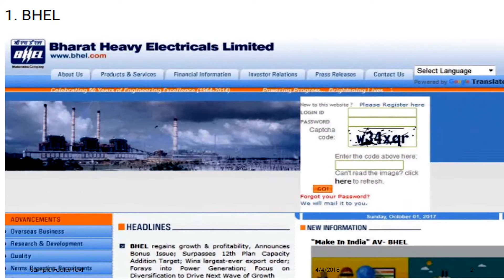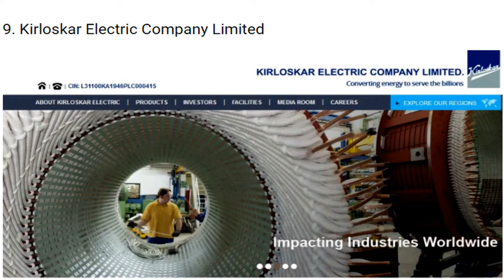Top 10 Best Electrical Companies In India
In India there are thousands os electrical companies with their own production and manufacturing Units.The utility electricity sector in India has one National Grid with an installed capacity of 334.40 GW as on 31 January 2018. Renewable power plants constituted 32.2% of total installed capacity. During the fiscal year 2016-17, the gross electricity generated by utilities in India was 1,236.39 TWh and the total electricity generation (utilities and non utilities) in the country was 1,433.4 TWh.
Here are the top 10 best Electrical Companies in India 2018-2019.
10. Kelvin Electricals
9. Kirloskar Electric Company Limited
8. Emco Limited
7. Alstom India Limited
6. Crompton Greaves
5. Bajaj Electrical Limited
4. Havells India Limited
3. ABB India Limited
2. Siemens
1. BHEL